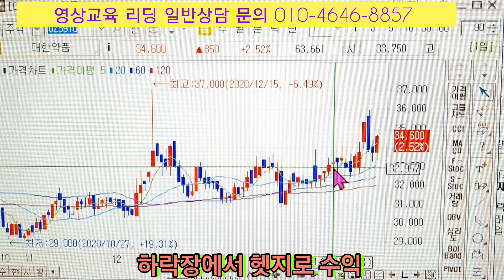주식투자 공매도가 문제인가 전문가 보는눈도 중요 주식투자 쉽게 할수가 있습니다.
주식투자 는 알고하면 쉽게 할수가 있습니다 모르고 투자를 했기 때문에 당할수 밖에 없는것입니다 제대로 알고 해야됩니다
주식투자 안심종목 으로 편하게 쉽게 하세요